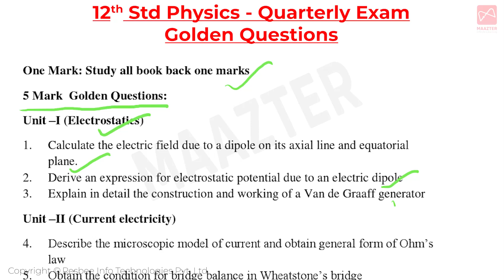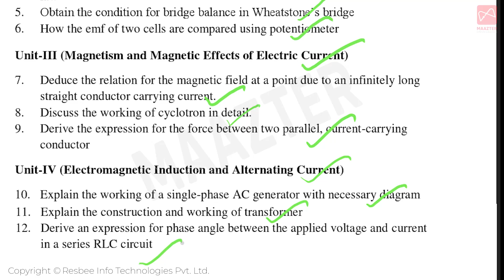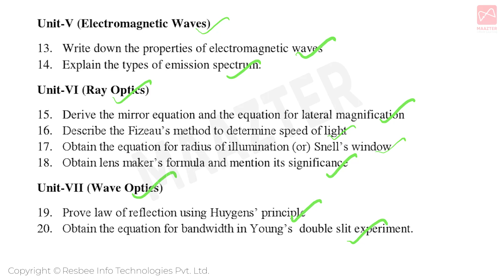12th STD | Quarterly Exam 2022 | Physics Easy to Pass Questions | Unit 1 - 7 | Samacheer Kalvi